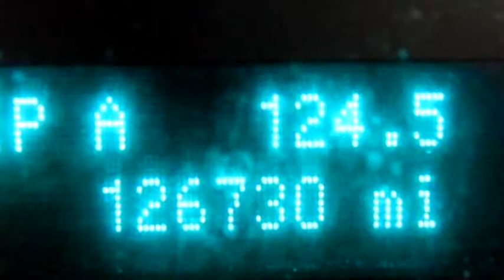2010 Ford Taurus $9950 918-382-7600 by Global Car Sales